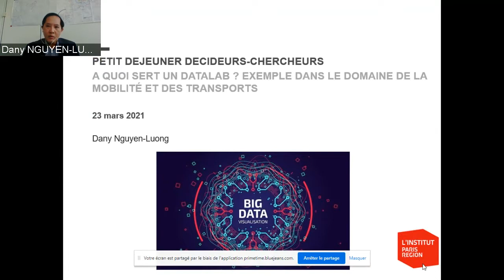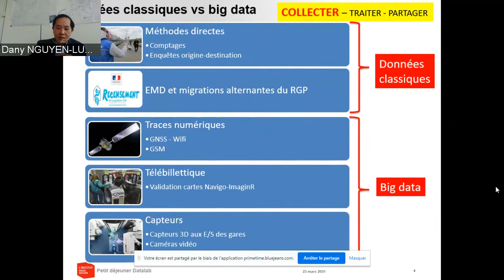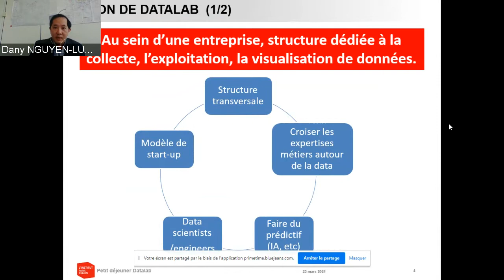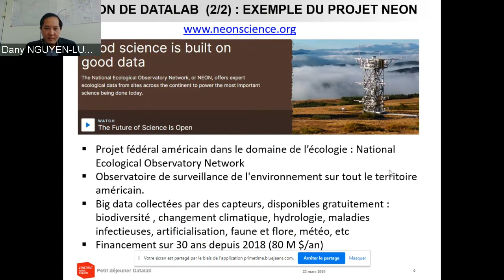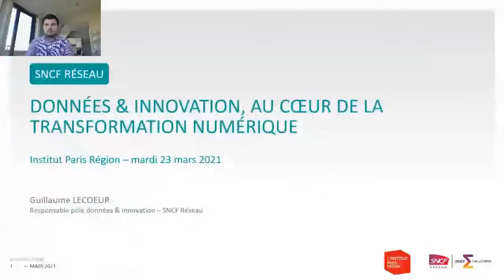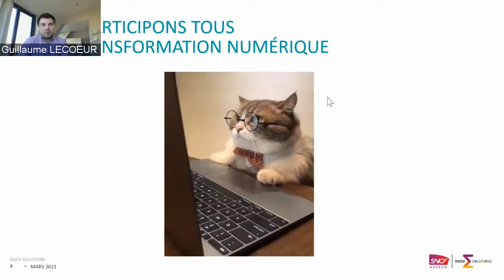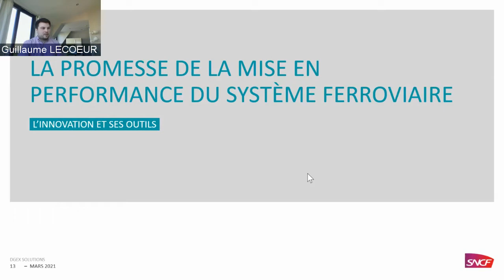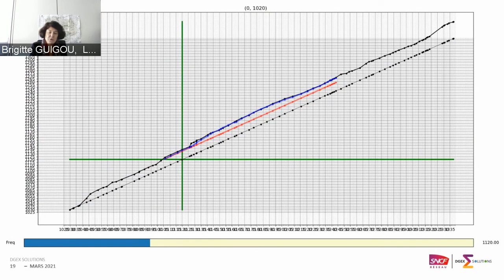À quoi servent les datalabs ?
Petit déjeuner décideurs-chercheurs du 23 mars 2021.
La disponibilité d’une masse de données individuelles, à des échelles spatiales fines, ouvre de nouveaux terrains et sujets d’études aux acteurs de la ville. Leur analyse, via de nouvelles méthodologies quantitatives, contribue à enrichir les politiques publiques et nourrir la décision, notamment en matière de mobilité. Pourtant l’organisation et l’usage de cette masse de données posent nombre de questions.

Quel cadre juridique, économique, éthique et démocratique construire ? Comment les acteurs publics peuvent-ils avoir accès à ces données, aux mains d’opérateurs privés ou publics ? Comment trier, traiter, agréger, représenter et donner du sens à ce torrent d’information dans le cadre d’un datalab ? Comment coupler ces données avec celles issues d’enquêtes quantitatives classiques ? Quel mode d’organisation et compétences privilégier, notamment dans les agences d’urbanisme ?

Pour répondre à ces questions, qui sont au cœur des pratiques et des productions de L’Institut Paris Region, un chercheur et un décideur croisent leurs points de vue.